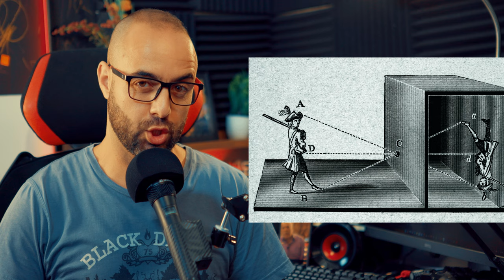BIEN DÉBUTER en Photo. Pour mieux apprendre il faut bien Comprendre le triangle d’exposition.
Savoir enfin exposer ses photos en utilisant le mode "manuel" de son appareil photo.
Dans cette première vidéo nous allons voir comment bien commencer en photographie en décortiquant le triangle d'exposition et ses fonctionnalités essentielles pour une bonne exposition.

Premiers pas pour apprendre le montage vidéo